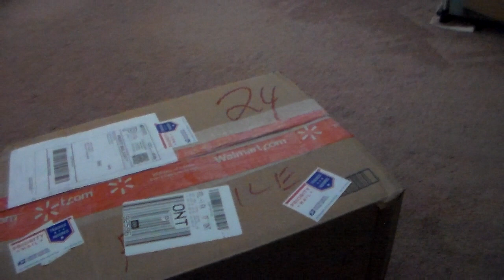buddy big league unboxing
I don't now about this one folks but i'll give it a try